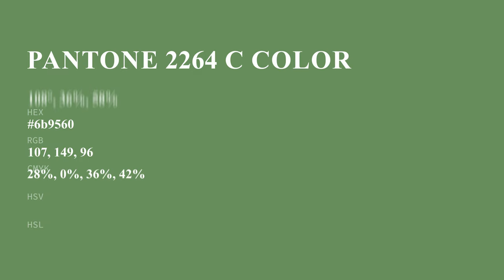color 6b9560 hex color - Green color - Warm color 6b9560